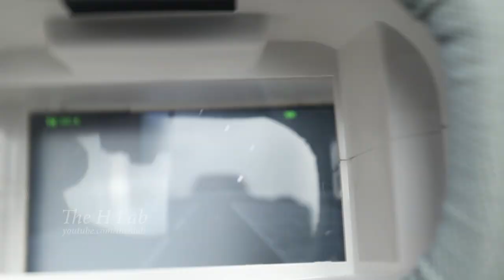FPV RC Car unboxing | The H Lab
I have received a gift from Diatone: A tiny RC car with camera on it or we can call "a fpv rc car". That's awesome.